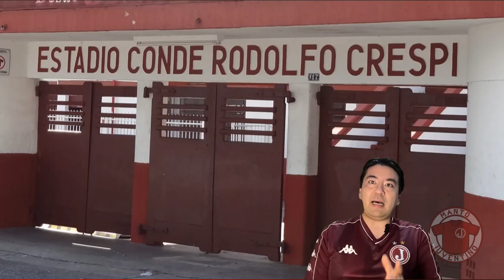Juventus faz 99 anos: qual a origem e os títulos do clube?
Em 5 minutos, uma breve apresentação do Juventus, sua história, origens e títulos.